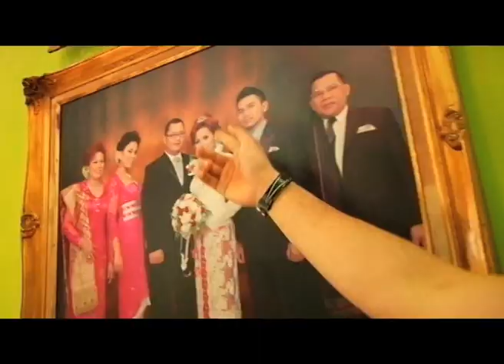DeSain Rumah 2 Lantai Berkesan Megah Elegan